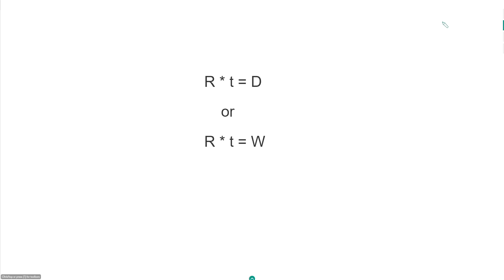GMAT - Rates & Work - Intro _OLDVERSION